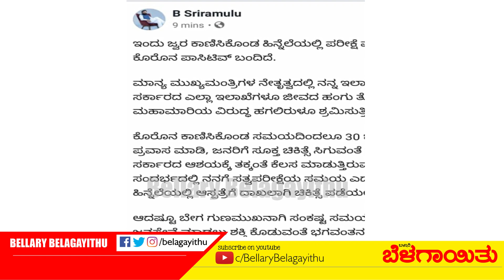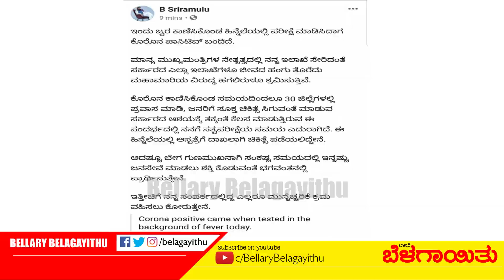K'taka Health Minister B Sriramulu Tested Positive for Corona Virus | Ballari | Bellary Belagayithu